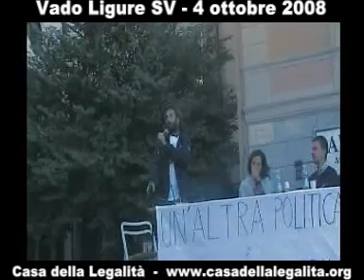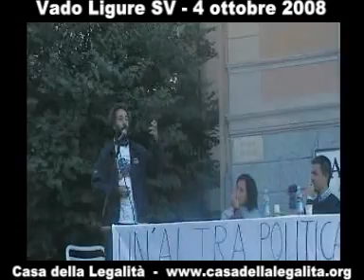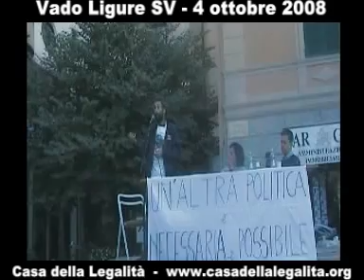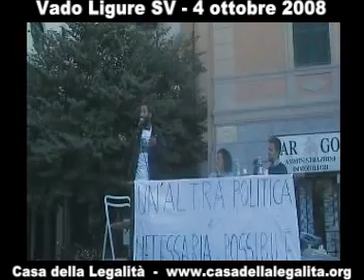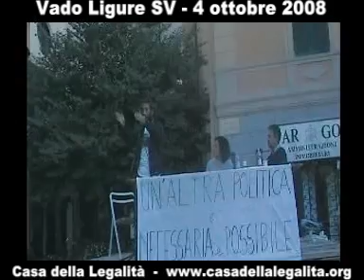RIPRENDIAMOCI I DIRITTI - Mobilitazione regionale Liguria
L'intervento di Christian Abbondanza, della Casa della Legalità, alla mobilitazione regionale dei movimenti, meetup e comitati dei cittadini, promossa dalle liste civiche, associazioni e comitati di Vado Ligure.